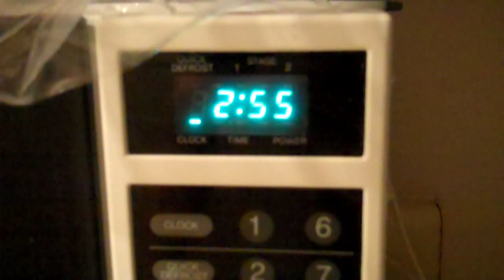Night In The Hallows (Day 391 18-11-10)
QOTD: Are you a Harry Potter fan? If so for how long?